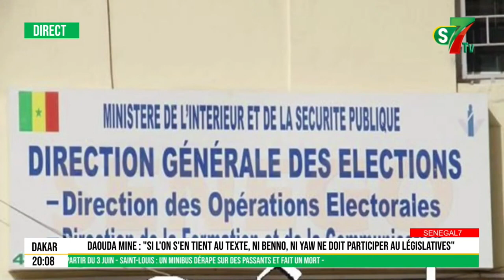Yéwwi rejeté, BBY validé: Daouda Mine tranche "Kiy atté na ték Yallah thi kanamam"